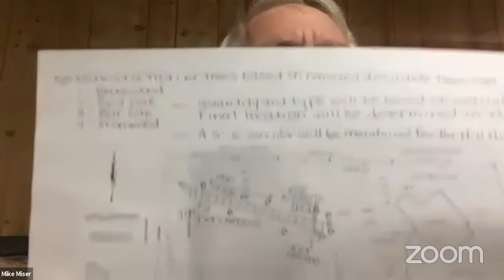North Hudson Plan Commission February 17, 2021